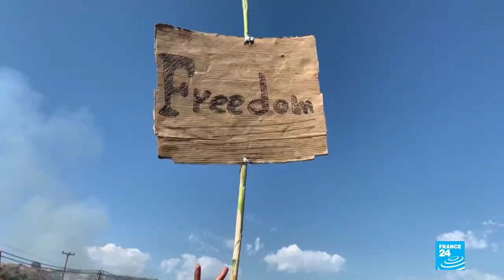Thousands of homeless Lesbos migrants to move to new tent city ‘in coming days’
Greek authorities said Sunday that some 12,000 migrants and asylum-seekers left without shelter after fires gutted an overcrowded refugee camp on the island of Lesbos will be moved to a new army-built tent city “in the coming days.”